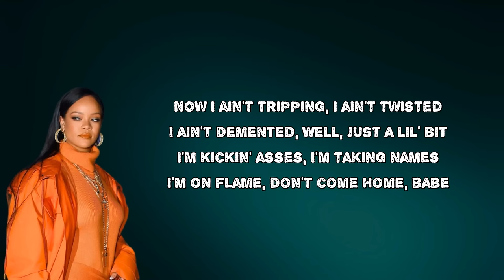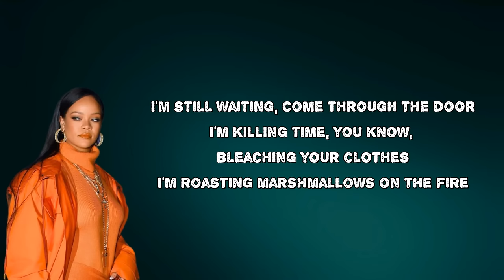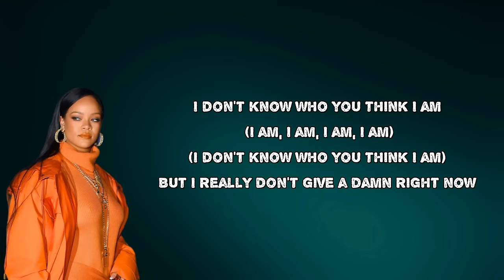Rihanna - Breakin’ Dishes (Lyrics)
Breakin’ Dishes by Rihanna
Album: Good Girl Gone Bad
Breakin’ Dishes Lyrics:
I don't know who you think I am
He been gone since 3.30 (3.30)
Been coming home lately at 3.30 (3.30)
I'm super cool, I've been a fool
But now I'm hot and baby you're gonna get it
Now I ain't trippin', I, I ain't twisted
I ain't demented, well just a little bit (huh)
I'm kicking ass, I'm taking names
I'm on a flame, don't come home babe
I'm breakin' dishes up in here
All night (uh huh)
I ain't gonna stop until I see police lights (uh huh)
I'm a fight a man (tonight)
I'm a fight a man
A man, on a m-a-a-a-aan
A man, a man, on a m-a-a-a-aan
Oh
I'm still waiting, come through the door
I'm killing time and I'm bleaching ya clothes
I'm roasting marshmallows on the fire
And what I'm burning, is your attire
I'm getting restless, I'm getting tested
And I can't believe hes always out every night and never checks in
Is he cheating? Man I don't know
I'm looking round for something else to throw
(Uh uh uh uh uh uh uh)
But I really don't give a damn right now
If you don't come I'm a huff and puff and
Blow this, Blow this, huh
Blow this, Blow this,
I'm a blow this, blow this, huh
Blow this house, house down
Dishes, breakin' dishes, breakin' dishes
breakin' breakin' breakin' breakin' (dishes dishes, dishes)